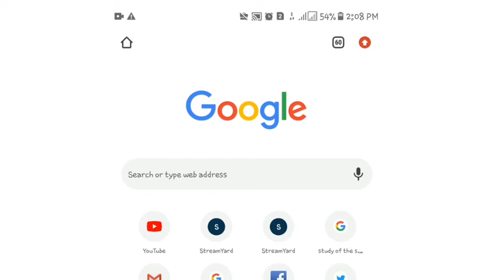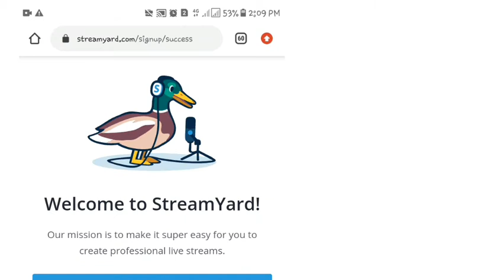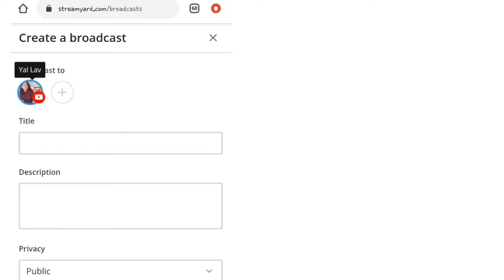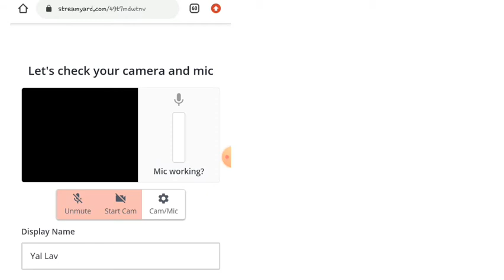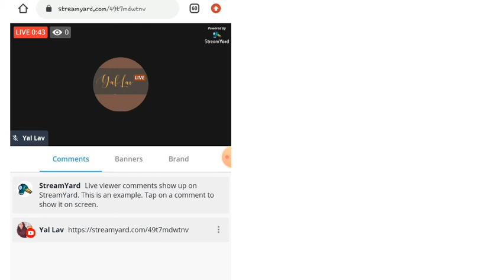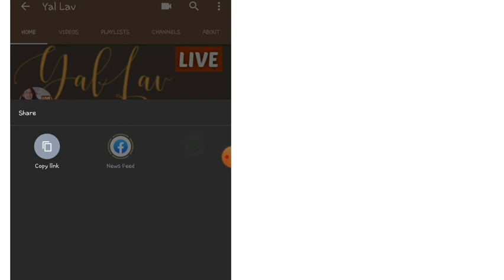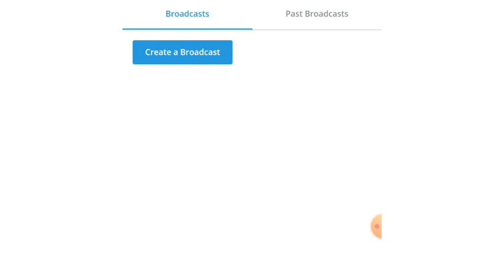Step by Step Tutorial How to Live Stream in StreamYard for Youtube | Android Phone|Reach your 4K WH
Reaching your 4K WATCH HOURS through Live Streaming
Paano umere gamit ang streamyard sa youtube
Android Phone| How to Live Stream StreamYard in Youtube